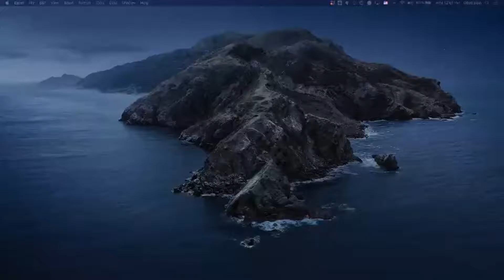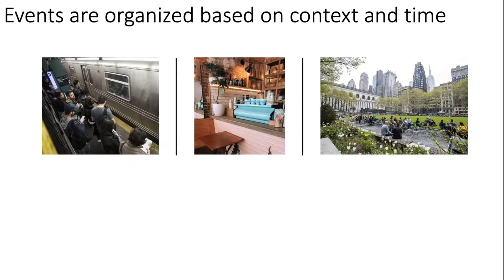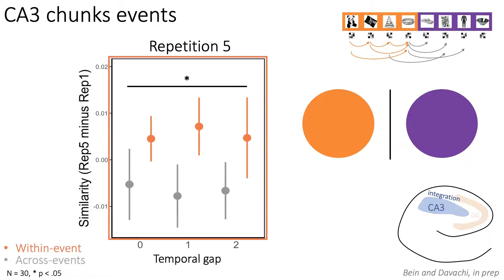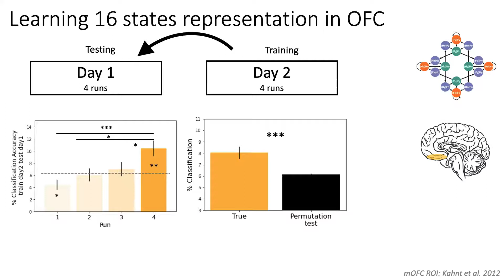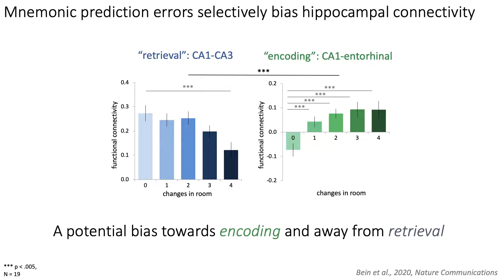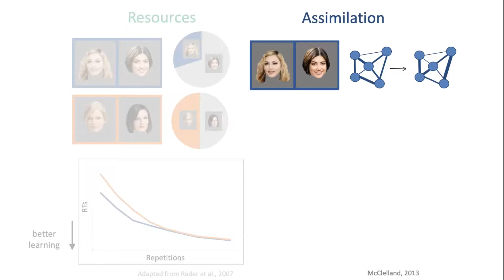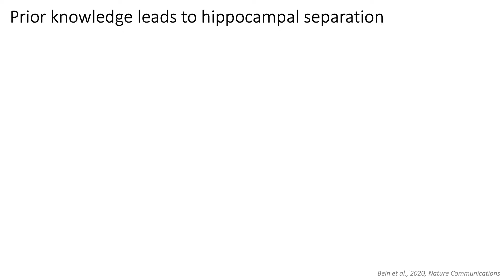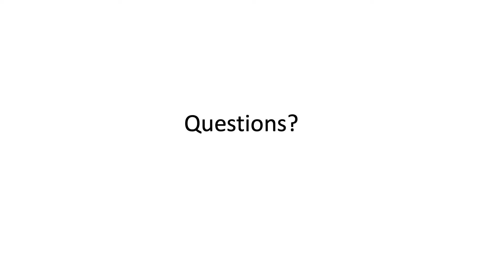Innovators in Cog Neuro - Oded Bein 12/8/2021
Title:
Organized knowledge for learning, memory, and decision making

Abstract:
An adaptive learning system must learn both the repeated structure of the world, and how to update knowledge when the environment changes. Each of these demands elicits intriguing cognitive tensions. For example, as we re-experience the same routine of events, we have ample opportunities to integrate events in our minds, but too much integration could result in a loss of context-relevant knowledge and fine-grained details. When updating our knowledge, leveraging existing knowledge can enhance new learning, but that same knowledge might also interfere and be inconsistent with novel information. I combine behavior, neuroimaging, and computational models to address these questions, focusing on how knowledge is organized, updated, and utilized to guide behavior. From hippocampal subregions to hippocampal-prefrontal interactions, I’ll show how our brain uses multiple systems and representations, effectively integrating and separating information at different levels to facilitate adaptive learning and memory.